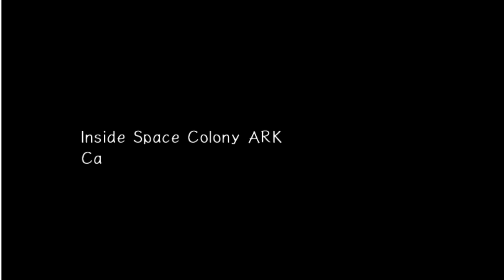Sonic Adventure 2: Episode 6